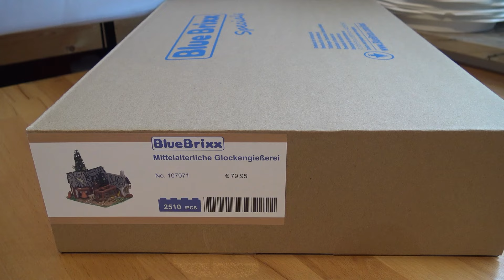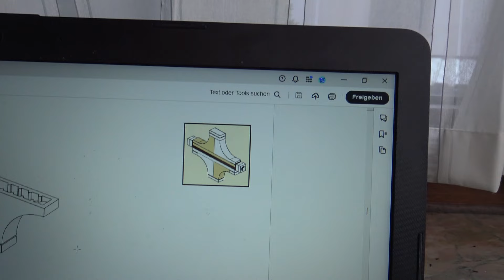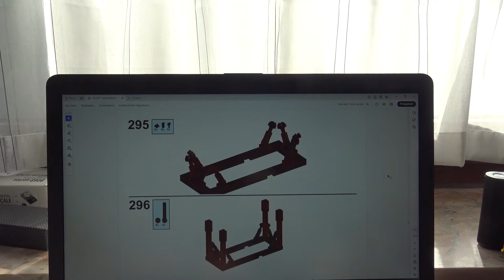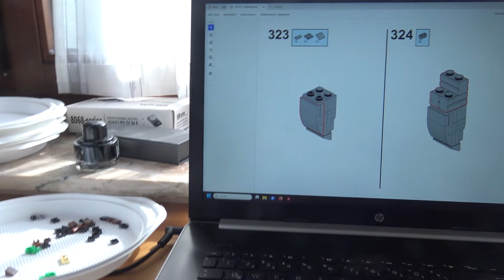Mittelalterliche Glockengießerei von BlueBrixx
Nr.: 107071
2510 Teile für 79,95 €